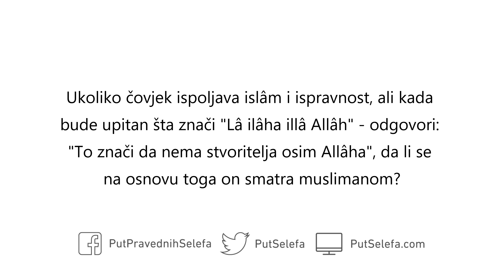Takvom "Lâ ilâha illâ Allâh" nije od koristi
Pitanje: Ukoliko čovjek ispoljava islâm i ispravnost, ali kada bude upitan šta znači Lâ ilâha illâ Allâh – odgovori: “To znači da nema stvoritelja osim Allâha”, da li se na osnovu toga on smatra muslimanom?

Odgovor: Ukoliko je neuk, to mu treba pojasniti. Ukoliko međutim to namjerno govori, “Lâ ilâha illâ Allâh” mu nije od koristi. To nije značenje toga. On je lažov.